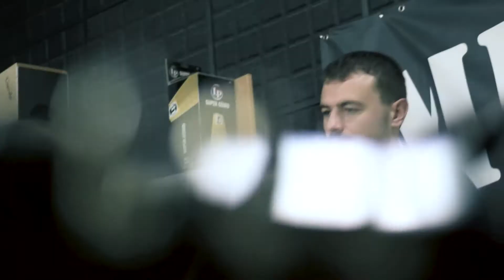MRS Sessions: Omnibusi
MRS Sessions is a serial of live performed mini concerts in Mitrovica Rock School studios.

Watch Omnibusi play "Vrabac i Roda", "Klupko", "Obrade" and "Patetična" at MRS.

The band "Omnibusi" was formed in 2007 in Mitrovica.
Discography: Omnibusi - Soho, first album recorded in 2007. in the Češnjak studio in Kragujevac, Omnibusi - Micrometropolis, second album recorded in 2011. in the studio of ``Komandant Adam`` in Novi Sad.

They performed at many eminent festivals such as: "Exit", "Dan D", "Royal Fest", "Jazz and Blues North Festival", "Loud Crowd", "Bunt"...

The band members are:
Dejan Pavićević - vocals, rhythm guitar
Danijel Spasojević - solo guitar
Nemanja Mišić - bass guitar
Zoran Savić - drums
Milan Erjavec - keyboard

Video: Milan Kabašić
Audio: Emir Hasani and MRS SE Team

Mitrovica Rock School